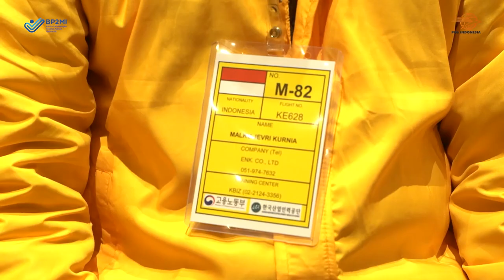RESPON ADUAN PEKERJA MIGRAN, POS INDONESIA BERIKAN FITUR 'PANIC BUTTON' DI POSPAY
Mengawali kolaborasi PT Pos Indonesia (Persero) dengan Badan Pelindungan Pekerja Migran Indonesia (BP2MI), jajaran Pos Indonesia ikuti acara pelepasan Pekerja Migran Indonesia (PMI) dengan destinasi Korea Selatan, Senin (13/2). BP2MI kembali melepas 524 PMI program Government to Government (G to G) ke Korea Selatan dan 139 yang sedang mengikuti Preeliminary education.

Direktur Bisnis Jasa Keuangan Pos Indonesia, Haris memberi suntikan motivasi kepada PMI dan Direktur PT Pos Indonesia Faizal Rochmad Djoemadi menyatakan siap membantu BP2MI dengan apa yang dimiliki Pos Indonesia.  Ada tiga wujud milik Pos Indonesia yang sejalan dengan keberadaan PMI di luar negeri. Yang pertama, PT Pos Indonesia siap memfasilitasi pengiriman barang dari luar negeri ke Indonesia. Kedua, Pos Indonesia mempunyai supperapps berlabel Pospay di bawah divisi Bisnis Jasa Keuangan.

Direktur PT Pos Indonesia Faizal Rochmad Djoemadi memperlihatkan banyak PMI yang mendapat kekerasan ketika berjuang mengais rezeki di luar negeri, tercetus akan menyediakan fitur khusus di aplikasi Pospay bagi PMI. Fitur ini berupa saluran pengaduan demi mencegah kekerasan terhadap PMI. Fitur ini sebagai langkah cepat pemerintah Indonesia dalam merespons semua aduan dari PMI. Terutama jika PMI mendapat perlakuan yang tidak manusiawi di negara penempatan.